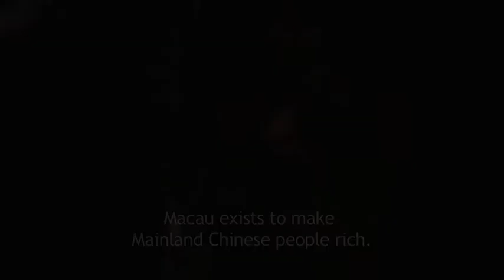ROULETTE CITY - Official Trailer (English subtitles)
A debut feature film by Thomas Lim.
Filmed on location in Macau, China.

ROULETTE CITY was theatrically released in Japan (Aug 2012), Singapore (Nov 2012), Macao China (Jan 2014), Portugal (June 2014) and Taiwan (July 2014). It also aired on Macau Cable TV (Macau, Feb 2013) and China Network Television (Mainland China, Mar 2014).